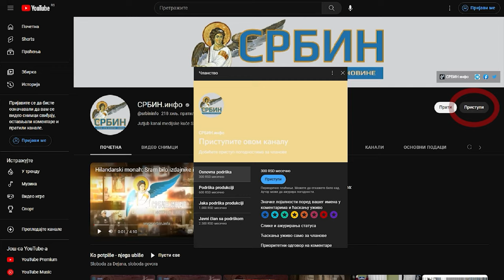Miroslav Aleksić i Srđan Milivojević poslali jaku poruku: Ili Srbija ili Rio Tinto i SNS mafija!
U DINARIMA
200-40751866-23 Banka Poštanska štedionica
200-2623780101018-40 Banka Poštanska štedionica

U DEVIZAMA:
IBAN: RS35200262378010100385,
SWIFT: SBPORSBG ,